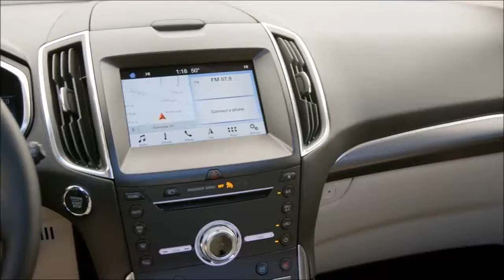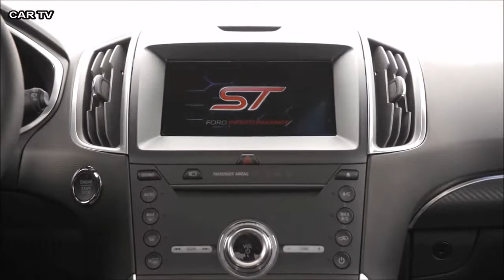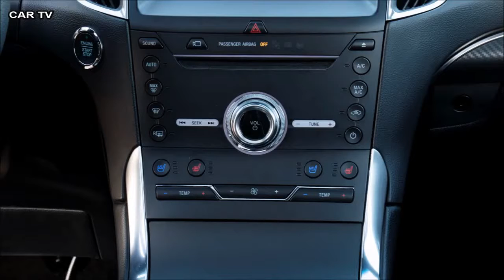Ford Edge 2019 - внутренний Экстерьер и ходовая.